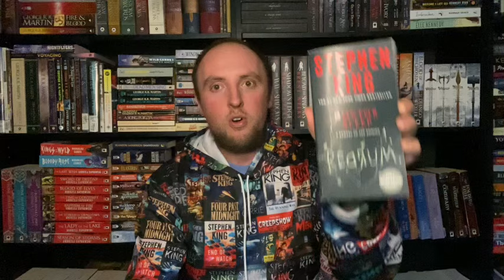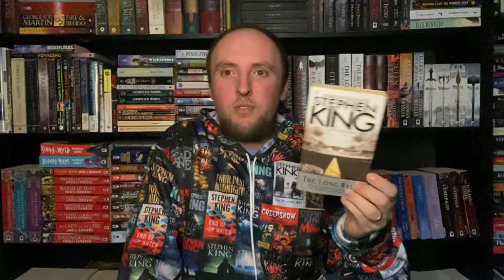Stephen King Books I Enjoyed LESS Upon A Reread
These are 10 King books I liked LESS when I went back and reread them? Do you agree or disagree?